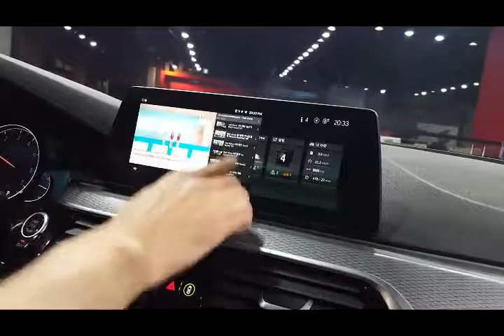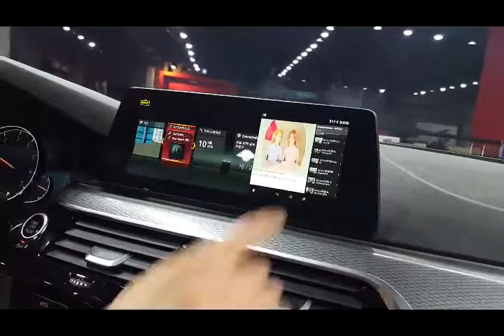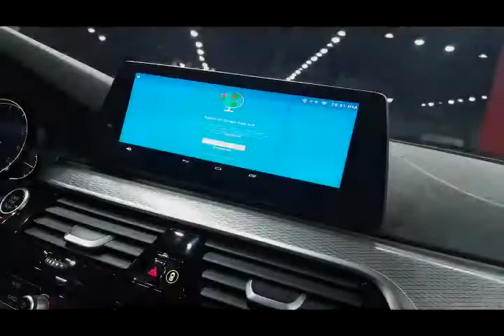BMW EVO Video Interface (Digital) HD-LINK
BMW G30 (EVO) Digital Video Interface (HD-LINK)